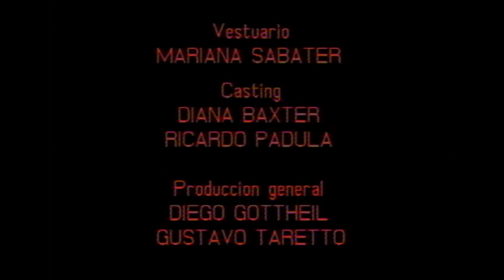RULETA RUSA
Un hombre y una mujer. Dos caminos. Un juego.

Dirección: DIEGO GOTTHEIL/ GUSTAVO TARETTO

Guión: Diego Gottheil
Fotografía: Salvador Melita
Música Original: Gabriel Chwojnik

Elenco:
Sandra Ballesteros
Osvaldo Viña

Adriana Magnaco

Asistente de dirección: Verónica García Lao
Asistente de producción: Pablo Mazza
Producción: Julio Gottheil